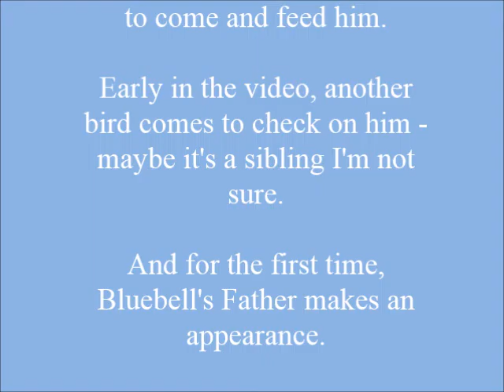Baby Blue Jay Rescue PART 5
"My Mommy rescued a baby blue jay that fell out of his nest and after she did some research, she discovered that it is not only illegal to raise blue jays ... but blue jays will die if you don't put them back outdoors so that their parents can feed them.  Even if they learn to fly in your care ... once you let them out in the wild again, they will not survive.  So, please do not keep blue jays or any other wild birds in your house.  If you find one, bring it immediately back outdoors and put it in a safe place ... like their nest or in a cage like my Mommy did and leave the door open so that that they the mother can feed them.  My Daddy attached this cage to a tree and this baby blue jay survived.  Please watch all 9 videos for tips on how to save a baby blue jay's life. love, Fatboy Babushka".

Part 5 of a 5 part series on the rescue of "Bluebell" - the baby Blue Jay we rescued.  For updates ... go to my facebook page Mary Carotenuti (Fatboy Babushka's Mommy)